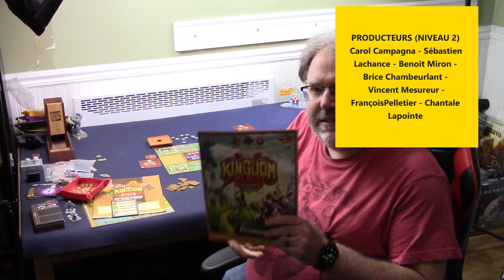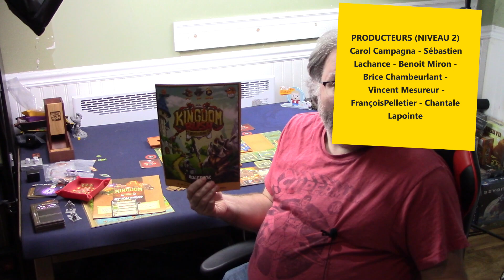Premières Impressions de Kingdom Rush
Voici ce que Martin pense du jeu Kingdom Rush de Lucky Duck Games après quelques parties !